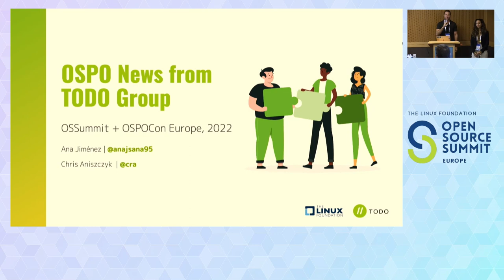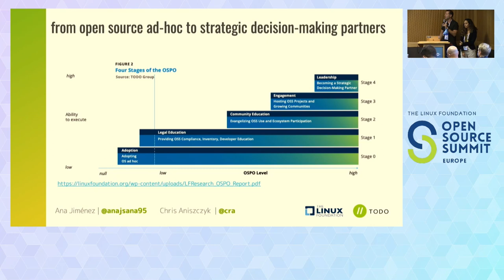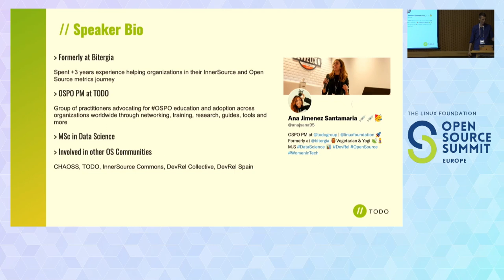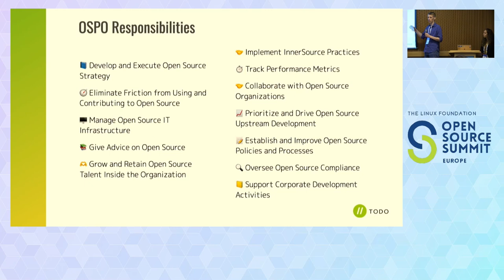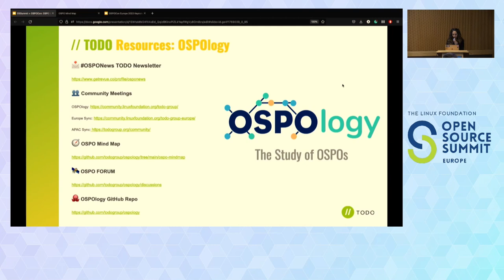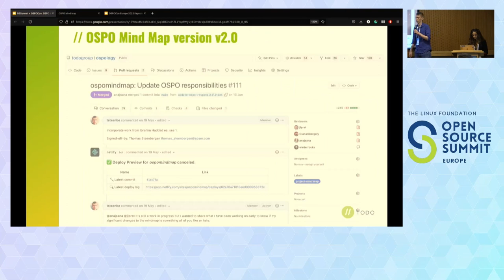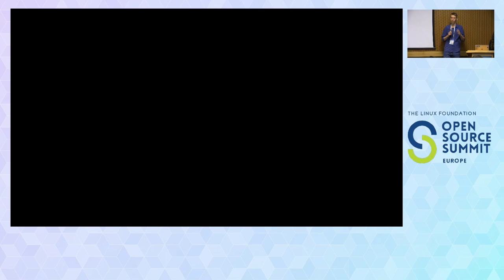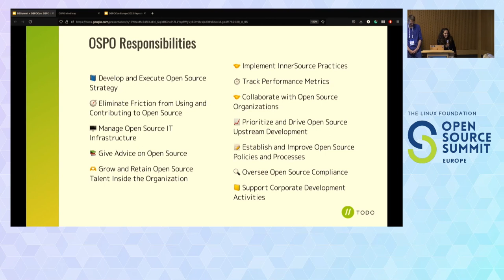Mind Mapping Open Source Program Offices - Ana Jiménez Santamaría & Thomas Steenbergen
Mind Mapping Open Source Program Offices - Ana Jiménez Santamaría, TODO Group & Thomas Steenbergen, EPAM

Open Source Program Offices and similar open source focused teams serve many organizations to provide strategy and alignment for an organization's open source efforts. Managing open source in an organization is a broad and complex topic requiring a wide scope of skills, responsibilities, team sizes, and ways of working - making it hard to get complete overview that can be shared with the wider organization or help you with managing your OSPO. The OSPO Mind Map was created by the open source community for the community to map the Open Source Program Office's key areas (responsibilities, roles, behavior, and team size) and divide them into more easily accessible parts in just one page. During this presentation, Ana and Thomas will share with the audience how this mind map is structured and how Open Source Program Office professionals can make use of the OSPO Mind Map to help implement an OSPO strategy, structure their activities and better communicate the OSPO initiative within their organization. The audience will learn the story behind the OSPO Mind Map project, a practical implementation of the mind map for their OSPO as well as ways they can contribute to the project.